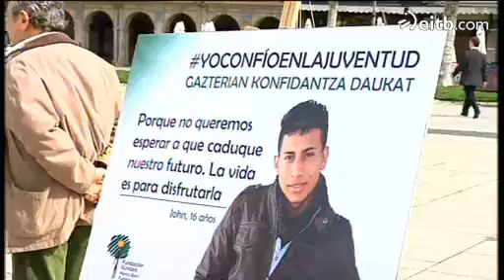La campaña 'Yo confío en la juventud' inunda el centro de Iruña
Los menores del centro Ilundain se han acercado a la plaza del Castillo de la capital navarra con su campaña 'Yo confío en la juventud'. 'Navarra Directo' ha estado con ellos.